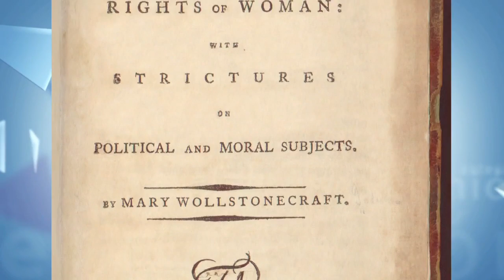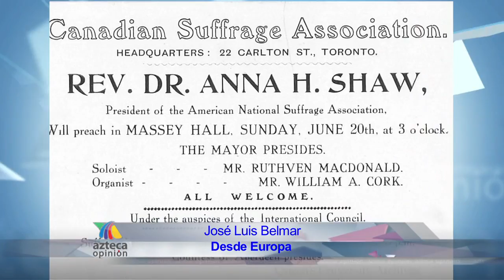Trabajo infantil, asignatura pendiente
Aunque las cifras han disminuido, el trabajo infantil en nuestro país sigue siendo un asunto grave, en el que queda mucho qué hacer para terminar con esta práctica.